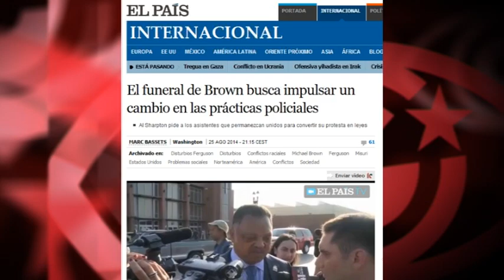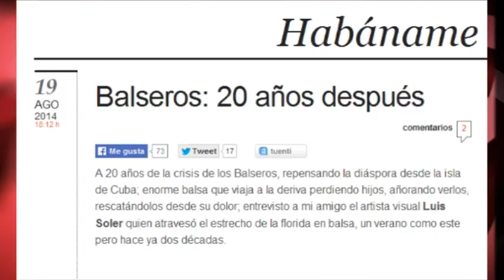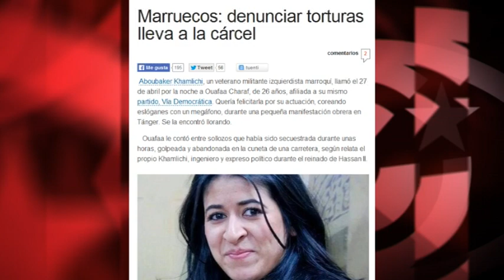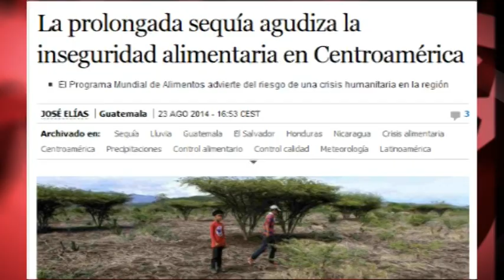Represión EEUU, tortura Marruecos y hambre Guatemala. ¿Qué dirían si fuera Cuba?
Sección Doble rasero. Analizamos 5 materiales de la sección internacional de varios grandes diarios. Por ejemplo, leemos en El País que en los hospitales de Honduras existe una crisis sanitaria sin precedentes; un desabastecimiento total de equipos y de medicamentos, y –oigan bien- casos de empresarios de funerarias que han llegado a desconectar a pacientes de sus máquinas de vida artificial, para aumentar la “clientela”. ¿Se imaginan que algo de esto ocurriera en Cuba? ¿No hablarían de una absoluta y definitiva descomposición del “régimen” cubano?